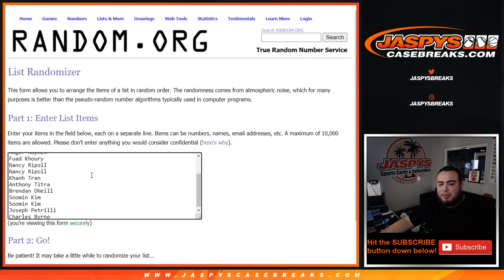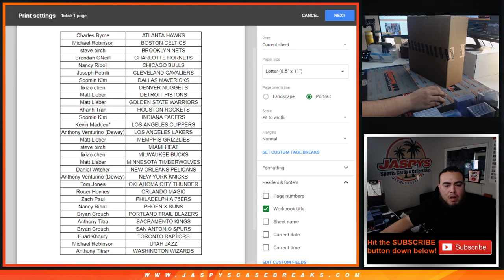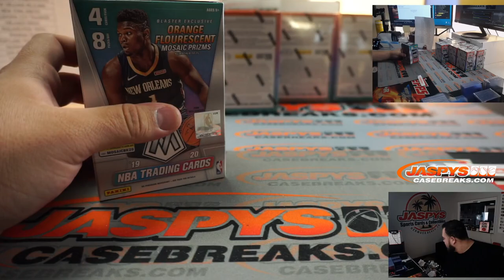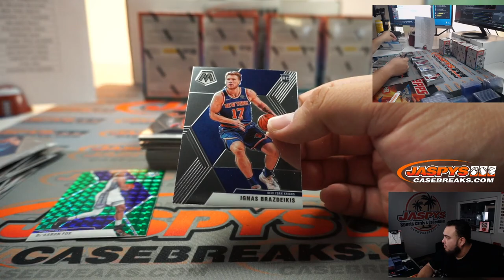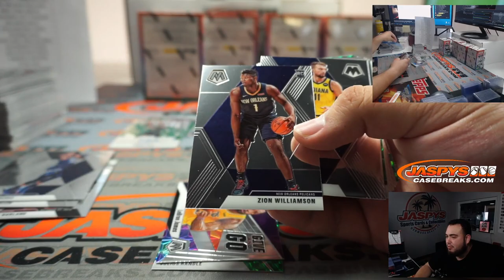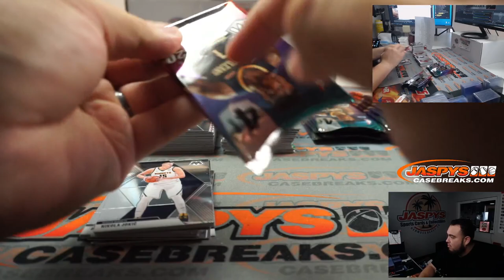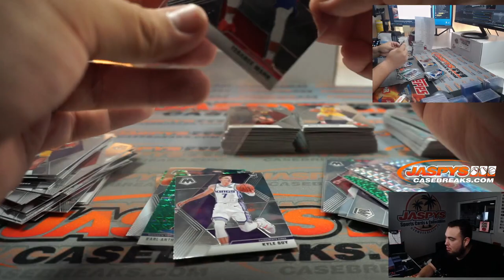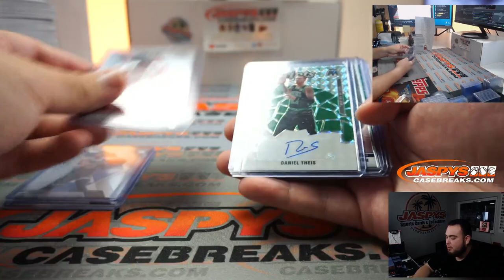SUN. 11/15 - 2019-20 PANINI MOSAIC BLASTER 10-BOX BREAK #3 *RT*